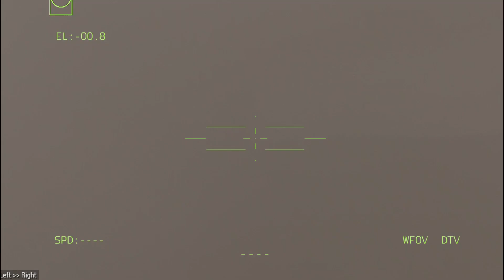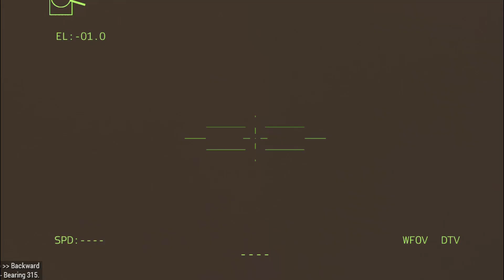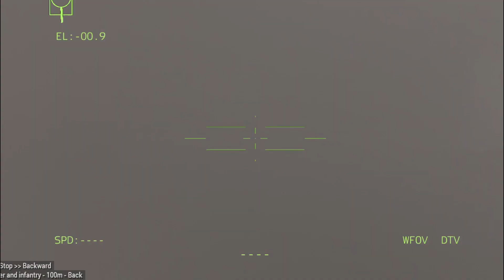Ukraine's secret tool is ready to destroy Russia's defense - Arma 3